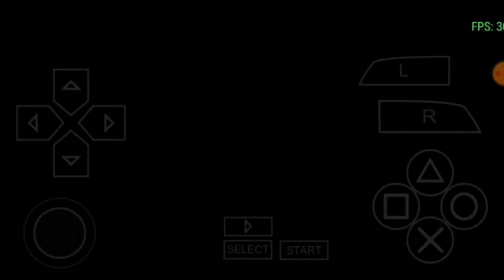¡BRUTAL!🕷️| SPIDER-MAN 2 para PPSSPP | *REVIEW* [TheMathyas]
Canales◇AMIGUEROS◇ : TuRuRuRu xD

Derechos By TheMathyasFTW / LoquenDroid49 ⚠🚫,  Este Material (vídeo), No Podrá Copiarse O Plagiarse En Otro Canal. Si Quieres Usar Algo de Mi (APK, DATA, OBB O IMAGENES) Solo Comunicare Conmigo.

                                 FIN xD